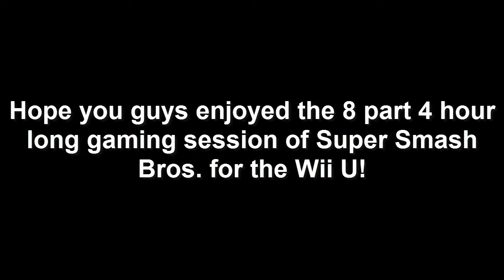IT'S THE FINAL COUNTDOWN! || Super Smash Bros. for Wii U [08] [FINALE]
This was the last part i recorded with my buds before I called it quits. Smash 4 back then was really good. It still is to this day..